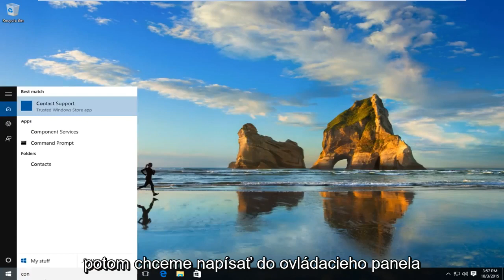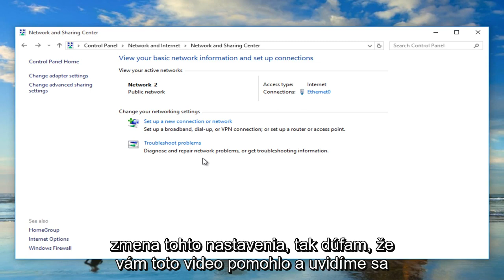Ako Zapnúť ZisťOvanie Siete V Systéme Windows 10 [Výučba]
Ako zapnúť / vypnúť zisťovanie v sieti na zdieľanie súborov, tlačiarní atď.

Microsoft Windows umožňuje správcom spravovať Wi-Fi a iné druhy lokálnych sieťových pripojení prostredníctvom operačného systému. Vedieť, ako zakázať a povoliť pripojenia v systéme Windows, výrazne pomáha pri nastavovaní a riešení problémov so sieťou.

Napríklad si uvedomte, že Windows štandardne povoľuje rozhrania Wi-Fi počítačov so systémom Windows. Keď pripojenie Wi-Fi z dôvodu technickej poruchy náhle prestane fungovať, systém Windows ho niekedy automaticky deaktivuje, ale používatelia to môžu urobiť kedykoľvek manuálne.

Zakázaním a opätovným povolením pripojení Wi-Fi sa obnovia funkcie špecifické pre sieť bez reštartovania počítača. Týmto sa dajú vyčistiť určité druhy sieťových problémov, ako by to urobil úplný restart.

Tento výukový program sa bude týkať počítačov, notebookov, stolových počítačov a tabletov s operačným systémom Windows 10 (Home, Professional, Enterprise, Education) od všetkých podporovaných výrobcov hardvéru, ako sú Dell, HP, Acer, Asus, Toshiba, Lenovo a Samsung) .